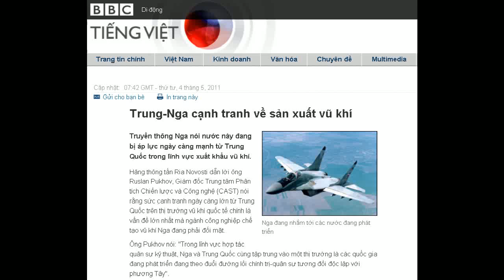04-05-2011 - BBC Vietnamese - Trung-Nga cạnh tranh về sản xuất vũ khí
"Trung-Nga cạnh tranh về sản xuất vũ khí"

Nga đang nhắm tới các nước đang phát triển
Truyền thông Nga nói nước này đang bị áp lực ngày càng mạnh từ Trung Quốc trong lĩnh vực xuất khẩu vũ khí.
Hãng thông tấn Ria Novosti dẫn lời ông Ruslan Pukhov, Giám đốc Trung tâm Phân tích Chiến lược và Công nghệ (CAST) nói rằng sức c̣anh tranh ngày càng lớn từ Trung Quốc trên thị trường vũ khí quốc tế chính là vấn đề lớn nhất mà ngành công nghiệp chế tạo vũ khí Nga đang phải đối mặt.
Ông Pukhov nói: "Trong lĩnh vực hợp tác quân sự kỹ thuật, Nga và Trung Quốc cùng tập trung vào một thị trường là các quốc gia đang phát triển đang theo đuổi đường lối chính trị-quân sự tương đối độc lập với phương Tây".
Việt Nam được cho là nằm trong số các quốc gia này.
Theo ông Ruslan Pukhov, Trung Quốc có lợi thế hơn Nga không chỉ vì nền kinh tế nước này có quy mô lớn hơn mà còn vì mối quan hệ tương tác giữa Trung Quốc với các quốc gia có tiềm năng nhập khẩu vũ khí nói trên.
"Trung Quốc đã trở nên một trong những nước nhập khẩu hàng đầu nguyên vật liệu từ Trung Đông, Mỹ Latin và châu Phi, đồng thời đang đầu tư mạnh vào các thị trường này."
Ngược lại, Nga cũng xuất khẩu nguyên liệu và bằng hình thức này hay hình thức khác đang cạnh tranh với chính các đối tác có thể nhập hàng của mình, như Algeria, Turkmenistan và Venezuela.
Các nhà phân tích cũng kêu gọi Nga điều chỉnh chính sách thương mại, vì bạn hàng chính của Nga tới nay vẫn chỉ là liên minh châu Âu và nước này chưa chú trọng thích đáng tới các quốc gia nhỏ đang lên.
Cơ hội mới
Trong khi đó, "việc Trung Quốc trỗi dậy đang reo lo ngại cho các quốc gia láng giềng ở Đông Nam Á, mang cơ hội mới cho các nhà xuất khẩu Nga".
Trung tâm CAST cũng cho rằng việc Trung Quốc và Pakistan tăng cường hợp tác dẫn tới bỏ ngỏ thị trường Ấn Độ và Nga cần tận dụng điều này.
Ngoài ra, Việt Nam cũng được đánh giá cao như thị trường tiềm năng số một của Nga, với các hợp đồng khổng lồ đã ký trong những năm gần đây.
CAST nhận định rằng do vị trí liền kề Trung Quốc, Việt Nam buộc phải hiện đại hóa quân đội để đối phó. Tương tự như vậy, sự nghi kỵ của một nước láng giềng khác của Trung Quốc là Miến Điện cũng dẫn tới việc nước này mua chiến đấu cơ
MiG-29s của Nga năm 2009 thay vì mua máy bay Trung Quốc.
Ông Ruslan Pukhov nói thêm: "Trong tương lai gần, các hợp đồng xuất khẩu vũ khí của Trung Quốc chắc chắn sẽ đi liền với chính sách đối ngoại của nước này, tương tự những gì xảy ra ở Mỹ hay Liên Xô cũ".
"Điều này sẽ khiến Trung Quốc bị bó buộc hơn trong việc xuất khẩu vũ khí và các nhà xuất khẩu của Nga có thể được lợi".